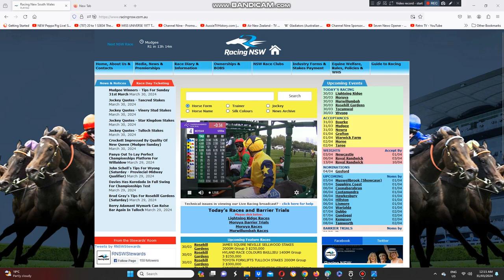2024 Al Quoz Sprint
Hong Kong Star The Tony Cruz Trained California Spangle Wins The Al Quoz Sprint At Meydan Racecourse In UAE This Morning.